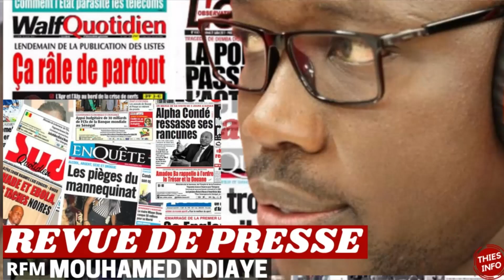REVUE DE PRESSE RFM, REVUE DE PRESSE AUJOURD'HUI 03 02 2023